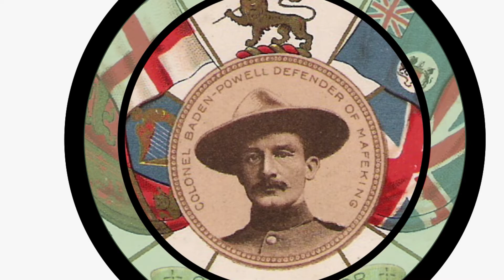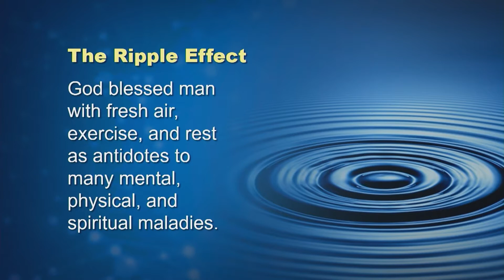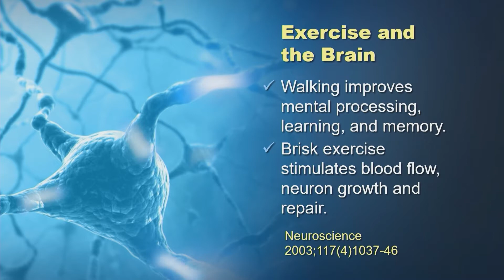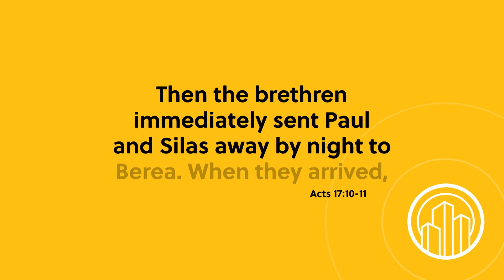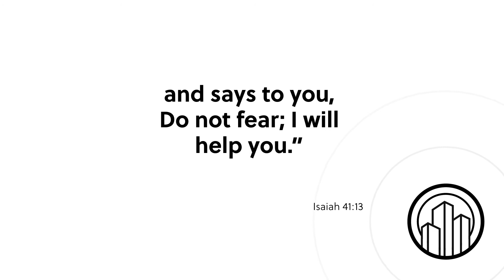Wake Up with Hope January 24, 2022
Wake up With Hope is your best option if you are looking to change your day!  Here is what we prepare for today: Jean Boonstra from Voice of Prophecy is here to have an encouraging message for you. Also, Kenia will bring us some Hope Channel news, Nerida will share some health tips, and more. Click it and enjoy it!